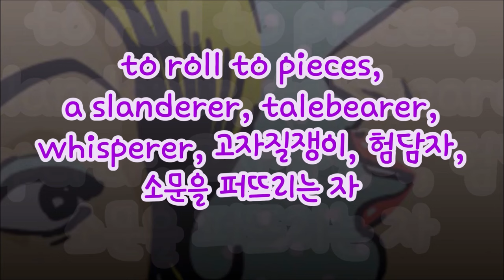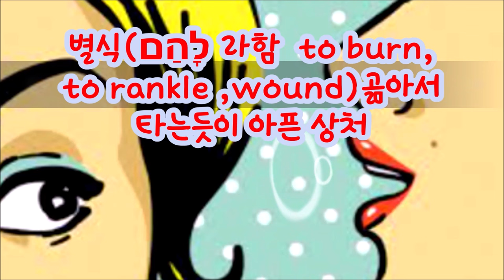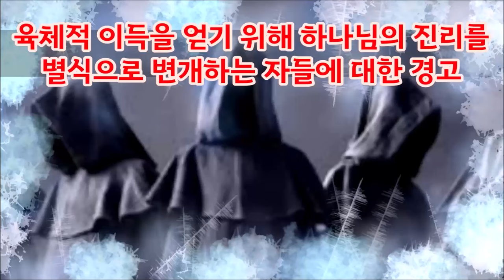(한글자막)새디즘-남 말하기 (잠26:22)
남의 말하는 것을 별미라고 했습니다. 왜 별미라고 했을까요? 자기가 하고싶은 말 자기가 듣고싶은 말만 쵸이스하기 때문입니다. 남의 말하는 것은 이간질인데 이것은 아스다롯의 새디즘에서 나온 것입니다. 하나님의 진리를 유리한 것만 쏙빼서 사람들을 미혹하는 이단 사이비나 기복주의자들은 하나님의 진리를 별미로 변개하는 마귀의 하수인들입니다.